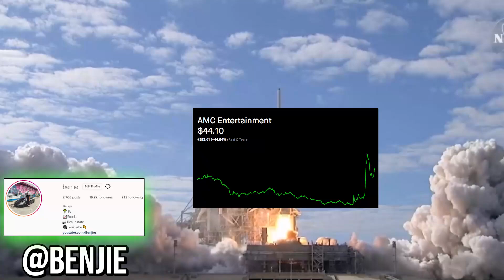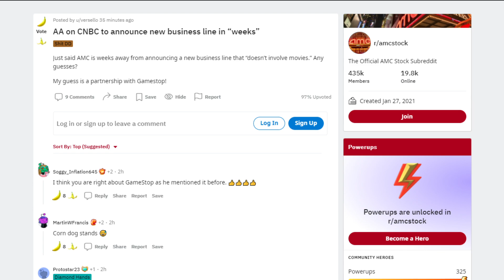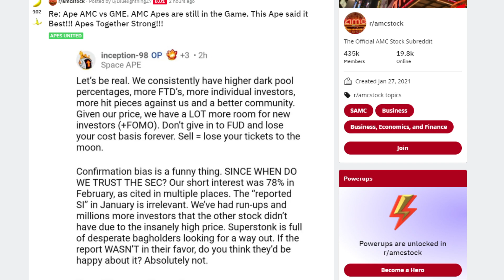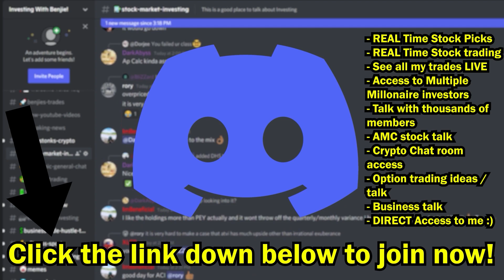🚀 AMC STOCK | THIS IS THE TICKET TO THE MOON!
📹🎙️ Video Title: 🚀 AMC STOCK | THIS IS THE TICKET TO THE MOON!